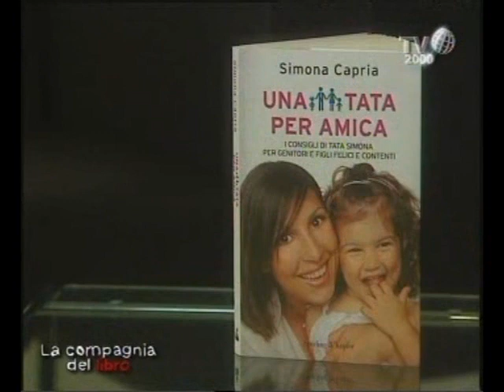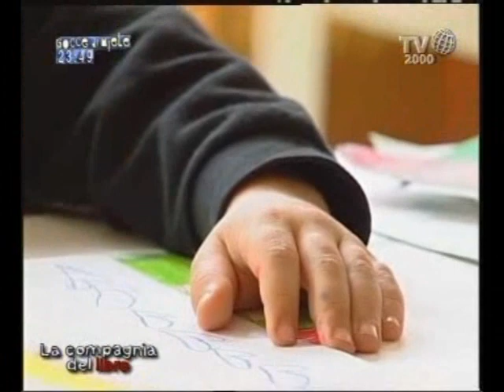Simona Capria ... "Una tata per amica"